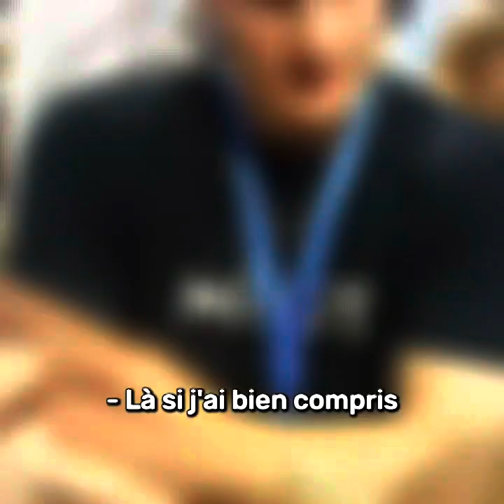Salon de la location (frauduleuse) de courte durée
Comment se faire un maximum d'argent, en payant le minimum d'impôts et en en faisant le minimum... sur le dos des locataires ? Bienvenue au salon de la location (frauduleuse) de courte durée !

👉Sinon pour encadrer tout ça, ça se passe dimanche 09 juin avec la liste de l'Union Populaire menée par Manon Aubry